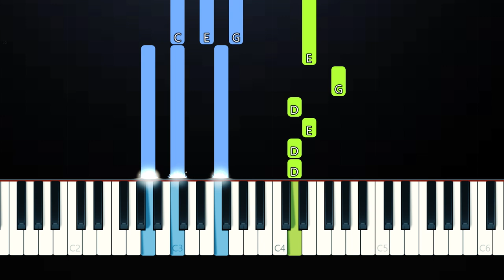Aidan Gallagher - Blue Neon (Piano Tutorial)